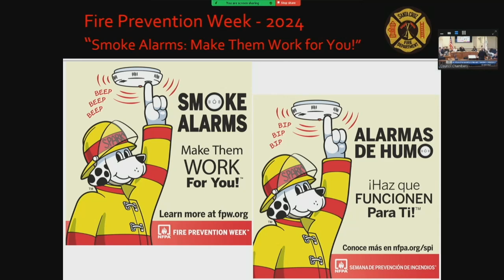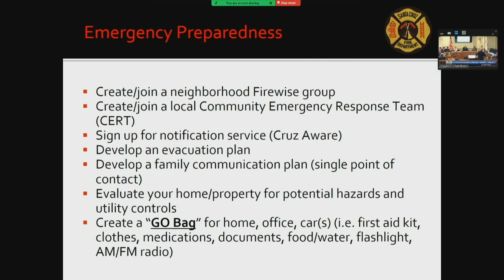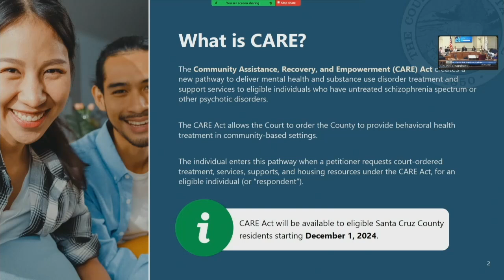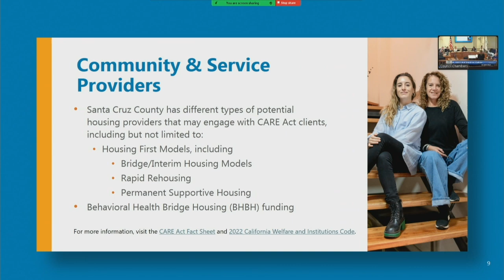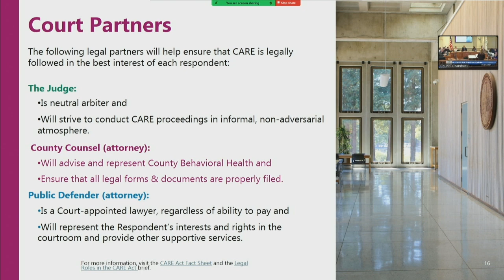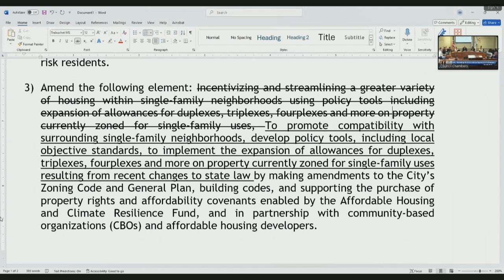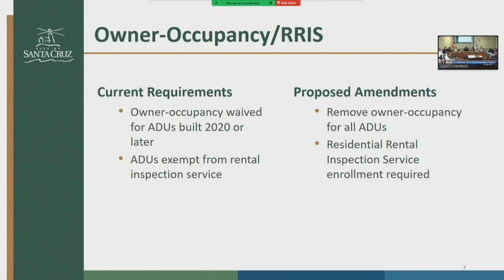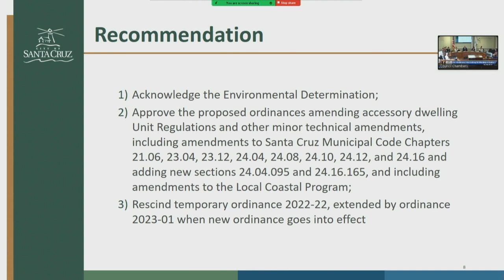Santa Cruz City Council 10/08/2024